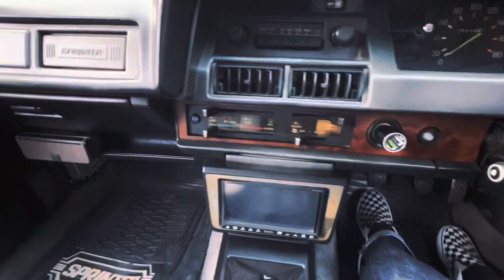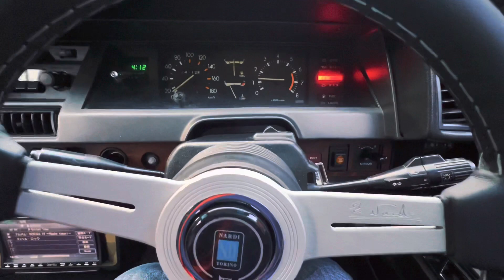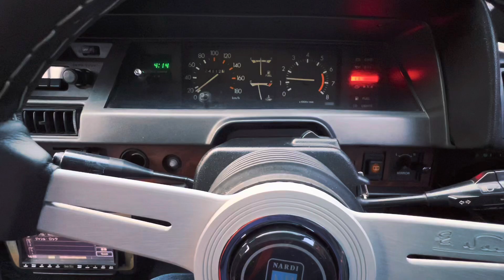42年前のクルマのエンジン始動だけで興奮！4AGエンジン載せ替え。AE70改 公認車両 ke70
◆チャンネル主の愛車◆
昭和55年式　トヨタ　スプリンター　4ドアセダン
最後のFR駆動スプリンター
形式　AE70改　公認車検
エンジン　4AGに載せ替え
駆動系　AE86に換装
足周り　AE86 に換装
ブレーキ　AE86に換装